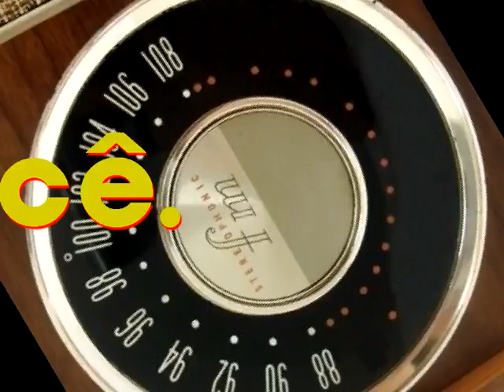RadioErvas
Promo para meu podcast, criado esses dias (o promo).